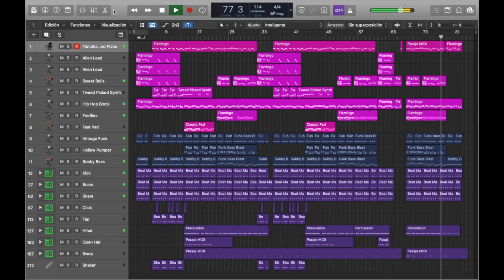[Instrumental Remake] Flamingo (Yonezu Kenshi)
Heyy, I know it would be more suitable make a Kanden inst. but I really love Flamingo haha.

I really liked this instrumental, I think it sounds really clear.

I hope you like it as well.

It would help me a lot if you share, comment or like this video, I would greatly appreciate it.

Here is my instagram: @_kikkun_